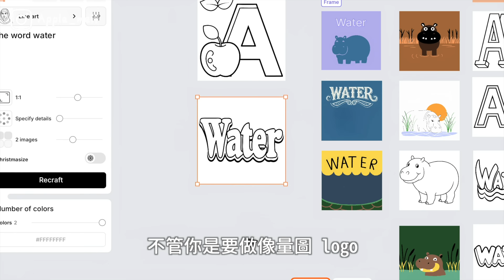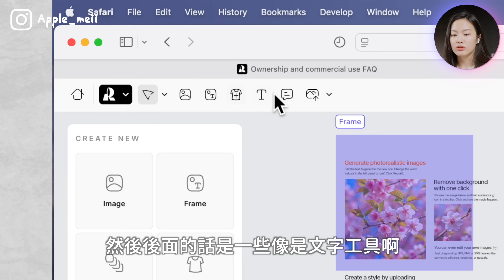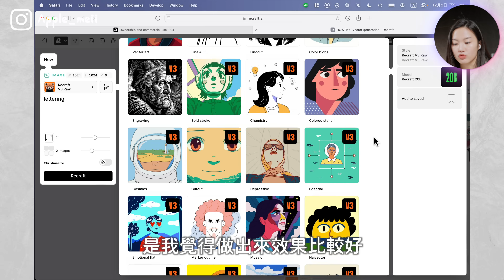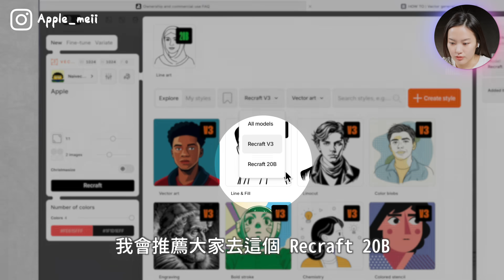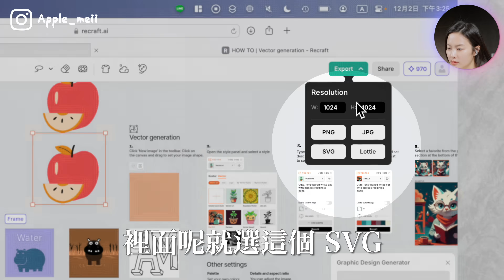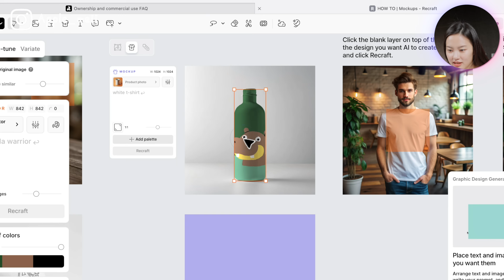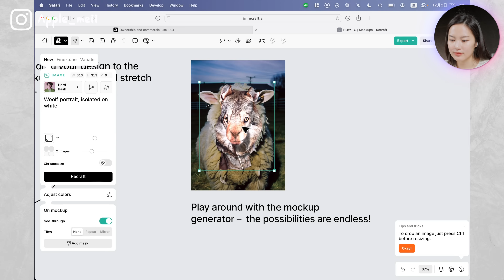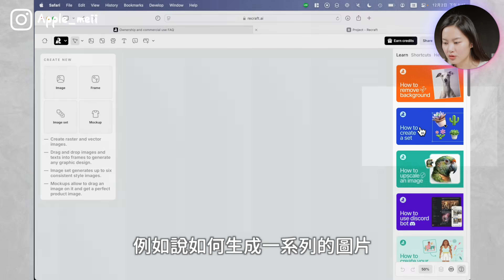新手必學！5分鐘免費用AI設計專業級Logo和商品 | Recraft AI教學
AI新手看過來！完整教學Recraft AI製作Logo和商品設計，從基礎設定到專業成品，一次學會。